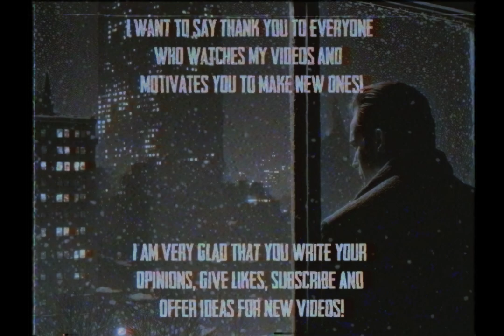Max Payne as an 90's noir detective film ӏ AI art ӏ Midjourney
Created using midjourney

Hi all, this is my new video, someone in the comments suggested to make a video on Max Payne and here it is, I'm a little sick, so the last few days no video, but as I get better will try to make a video every day, everyone thanks for the comments and support